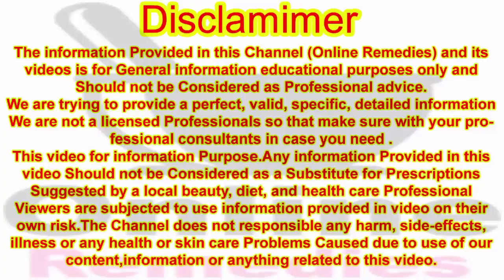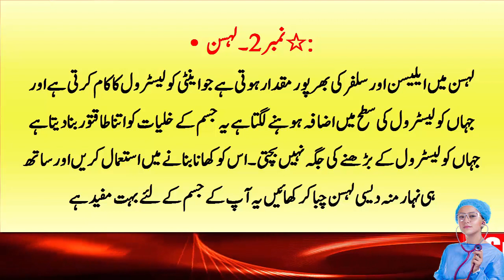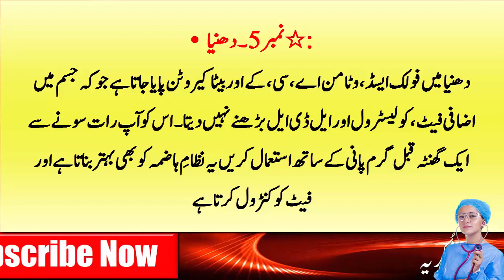Pain in Your Arm Can Be Dangerous | Bad Cholesterol | What is Cholesterol | @Online Remedies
Hello! Viewer

Elevated cholesterol may also be the cause of your arm pain. Here are some common foods that help lower high cholesterol

آپ کے بازو میں درد کی وجہ بڑھا ہوا کولیسٹرول بھی ہوسکتا ہے۔۔ جانیے بڑھے ہوئے کولیسٹرول کو کم کرنے میں مددگار چند عام غذائیں

Arm pain and cholesterol
بازو کا درد اور کولیسٹرول

A sign of high cholesterol is pain in the arms and hands, which is caused by excess cholesterol in the veins. This pain can also be felt in the legs. If it is ignored, it can have dangerous consequences.

کولیسٹرول بڑھنے کی ایک نشانی بازو اور ہاتھوں میں درد ہے جو کہ نسوں میں کولیسٹرول کی زیادتی کی وجہ سے ہوتا ہے۔ یہ درد پیروں میں بھی محسوس ہوسکتا ہے۔ اگر اسے نظر انداز کیا جائے تو خطرناک نتائج سامنے آتے ہیں۔

Some foods that help lower cholesterol
کولیسٹرول کو کم کرنے میں مددگار چند غذائیں
• ہلدی:
• لہسن:
• گرین ٹی:
• السی کے بیج:
• دھنیا:

• Turmeric
• Garlic
• Green Tea
• Flax seeds
• Coriander

1- cholesterol | high cholesterol | ldl cholesterol | bad cholesterol
2- hdl cholesterol | good cholesterol | how to lower cholesterol
3- cholesterol levels | lower cholesterol | reduce cholesterol | cholesterol control
4- low cholesterol foods | cholesterol food | what is cholesterol controlling | causes of high cholesterol
5- bazu ka dard ka ilaj | bazu ke dard | bazu ka dard left bazu ka dard
6- bazu k dard ka ilaj | bazu me dard ka ilaj | bazu main dard ka ilaj
7- bazoo kay dard ka ilaj | baju mein dard | dard ka ilaj | dard ka nuskha
8- cholesterol ka ilaj | cholesterol kam karne ka tarika | high cholesterol ka ilaj | cholesterol ko kam karne ka tarika
9- cholesterol symptoms | cholesterol kam karne ke upay | bad cholesterol ka ilaj | cholesterol kaise kam karen
10- cholesterol control food | cholesterol control karne ka tarika | foods bad for cholesterol
11- how to control cholesterol | high cholesterol symptoms

Thanks.